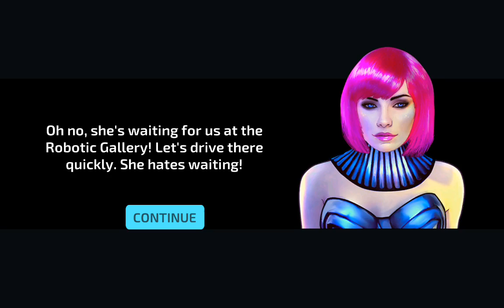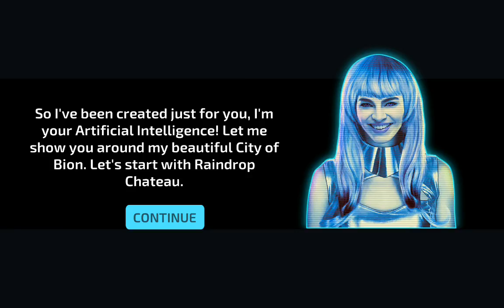Concept Car Driving Simulator e1 - Best Android Gameplay HD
For more NEW android games 2017 GAMEPLAYS, GO _______________________________________________________________ *Make way – the City of Bion is here to take over! Watch the future come to life as you drive some breathtakingly beautiful Concept Cars! With enhanced styling and new technology – these Concept Cars are going to leave you baffled.

Drive through the City of Bion, soak in the gorgeousness of the city and make it a lifetime experience. When innovation strikes, what you get are cars which look insanely mad and cool.

You’ll also get a chance to meet and make friends from the future. With 75 engaging levels and 14 cool looking Concept Cars, you will surely be left asking for more! In this visually appealing game, you will indulge in a super realistic experience!

Download Concept Cars Driving Simulator @Games2Win from Google Play and let the awesomeness begin!

Concept Cars Driving Simulator Features:
- 75 electrifying levels
- 14 magnificent Concept Cars
- A futuristic 3D city
- Realistic driving mechanics